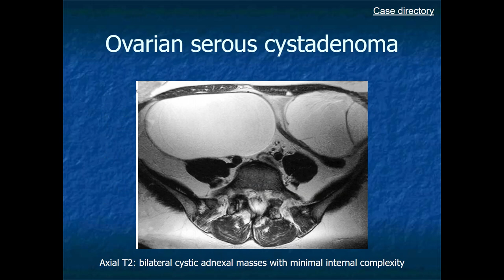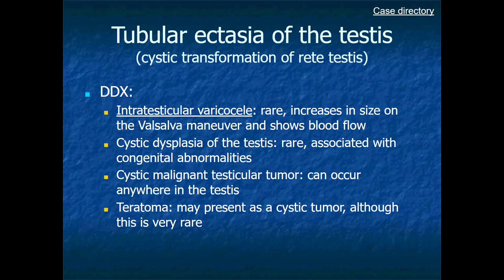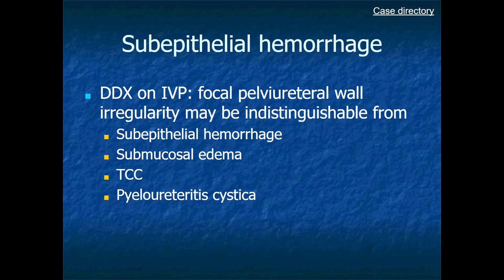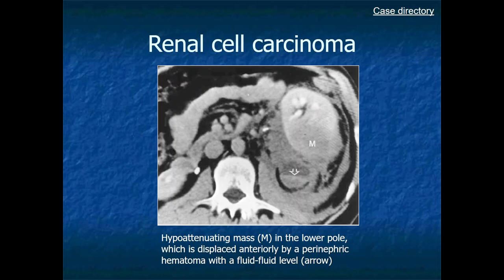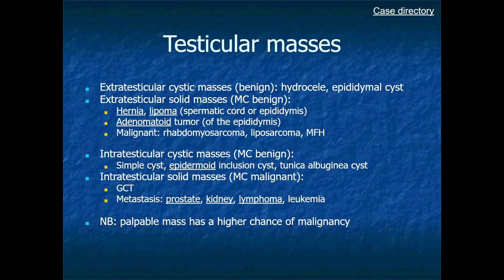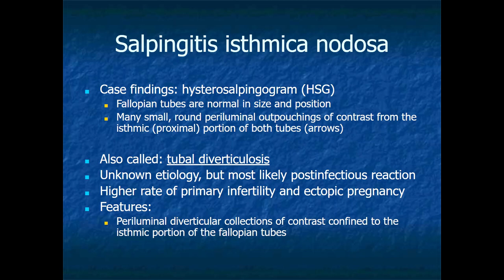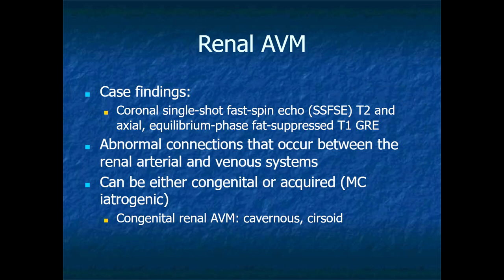RADIOLOGY EXAM CASES